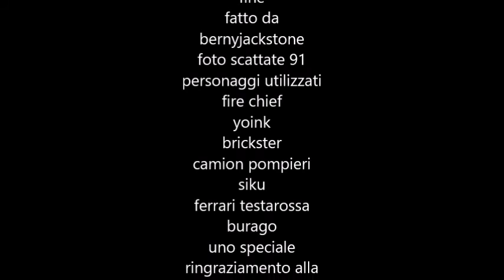ferrari testarossa brand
secondo film lego con yoink
stò lavorando al sequel di horse accident